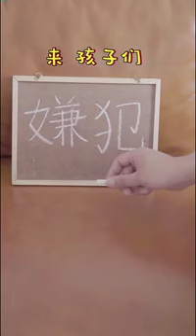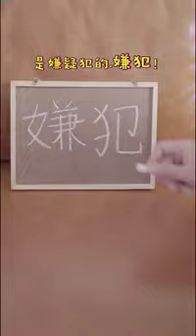抖音精选2018 热门搞笑视频合集！（第255期）搞笑萌宠系列